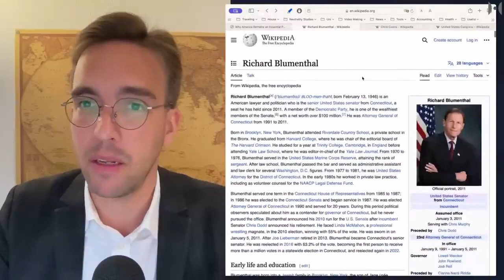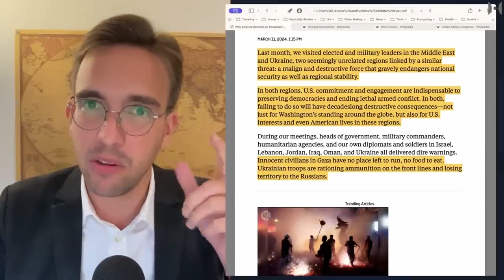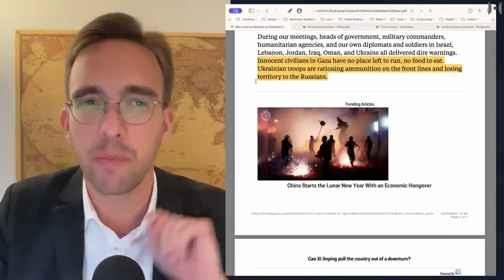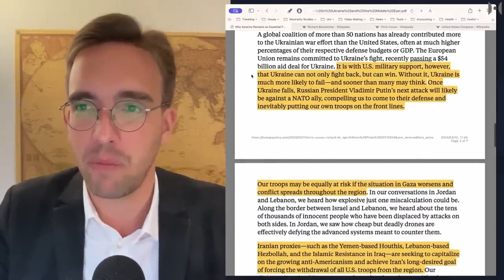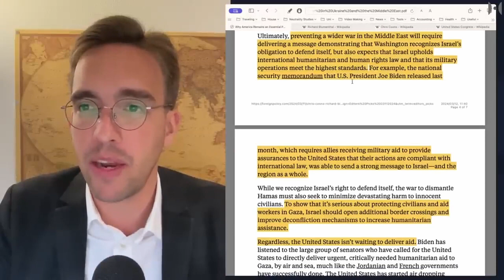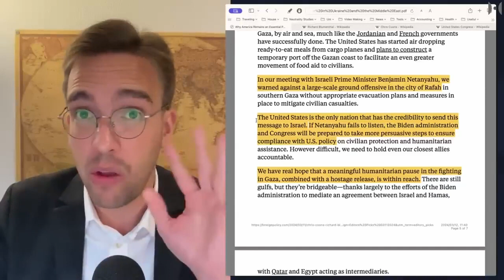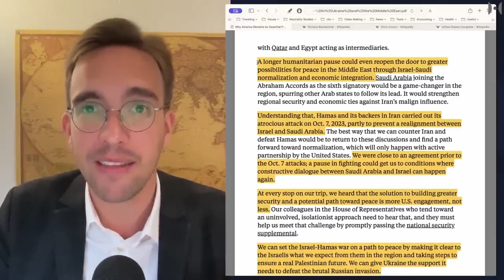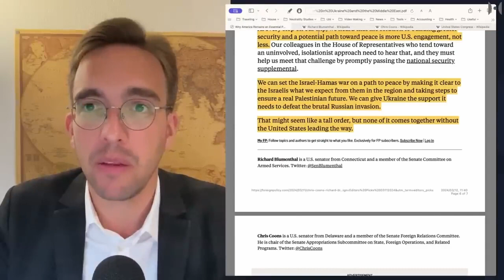新保守派如何将战争包装成和平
新保守主义者想要更多的战争。这并不令人惊讶，但看到好战者如何尝试为死亡和破坏旋转他们的地狱般的愿景是有趣的。就在昨天，美国政治中两位最有权力的人物，两位民主党参议员，理查德·布卢门撒尔和克里斯·库恩斯，在新保守主义媒体《外交政策》上发表了一篇文章，我希望我们能一起研究这篇文章，以理解这些人的心理。

You are listening to an A.I. generated voice.